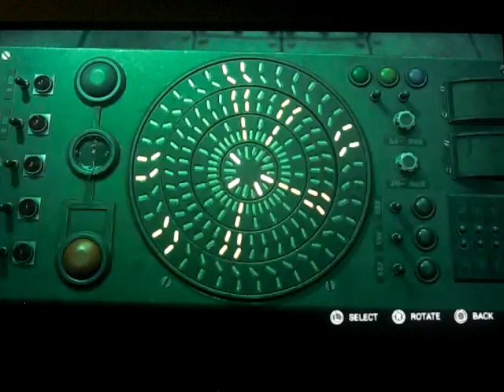The Casting of Frank Stone playthrough part 23: welcome to 2024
Part 23 of my playthrough of The Casting of Frank Stone